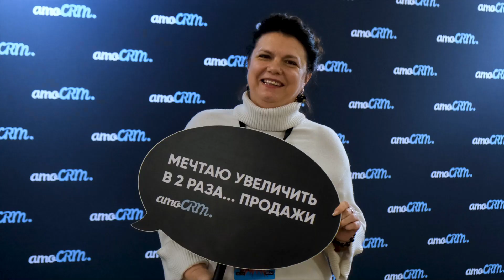CRMDAY 2023 в Сочи. Отчетное видео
Друзья, а вы были на CRMDAY в Сочи? Надеемся, что вам понравилось! А пока делимся с вами как это было в нашем отчетном видео. Кстати, фотографии уже доступны в нашей группе ВК — ищите себя на этих крутых кадрах 😉